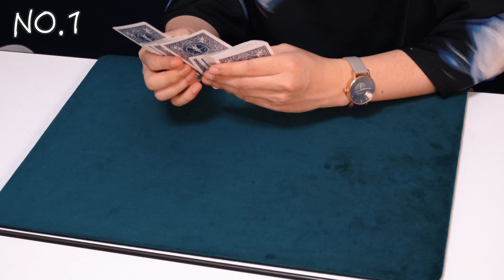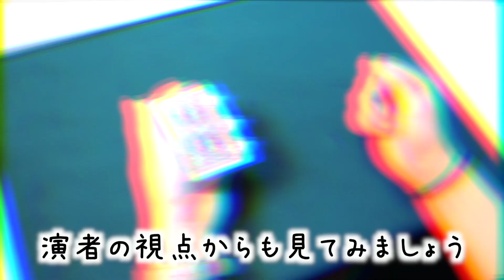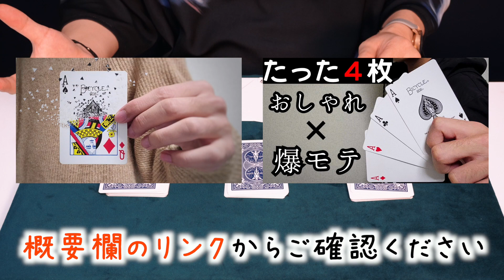【解説】簡単なのにまるで超能力。ナットが独りでに動きます。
「圧倒的なまでの不可能性。」
すぐに覚えられるマジックを3つに絞って紹介しています。

【今回使用した商品はこちら】

有益な情報を発信していきます。

【4枚を取り出してからの流れ】

【バランス力に関するトリック】

【道具がなくても行えるマジック】

「動画のマジックやってみました」
「すごくウケが良かったです！！」
こういったコメント、すごく動画作成のモチベーションになっています。

【マジックに興味がある人へ】
⬇︎バイシクルトランプ（赤・青）
⬇︎コスパの良いマット
⬇︎モルガンコイン（直径3.8cm）

概要欄、ここまでしっかり読んでいただきありがとうございます！
何か必要な情報がなければ、こう言うことを書いてほしいというリクエストもお待ちしてますので、このことでもそれ以外でも、遠慮なくコメントしてみてくださいね！